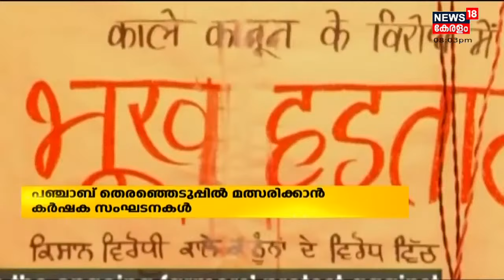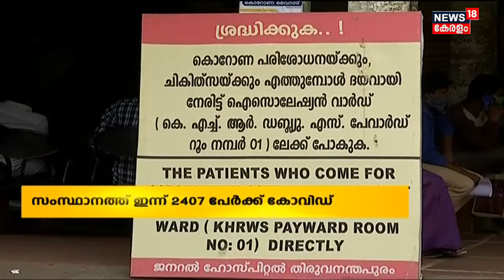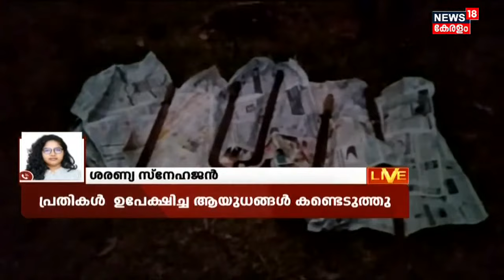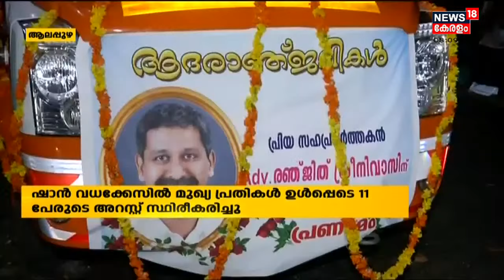Malayalam News @ 8 PM | എട്ട് മണി വാർത്ത | 25th December 2021